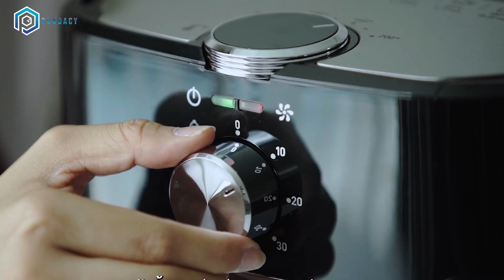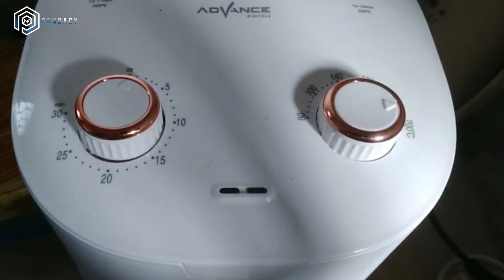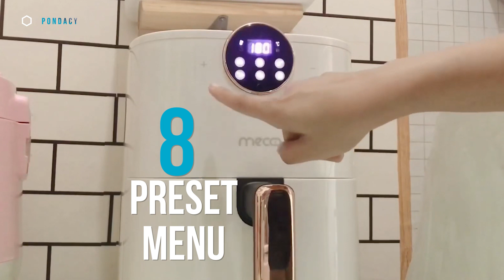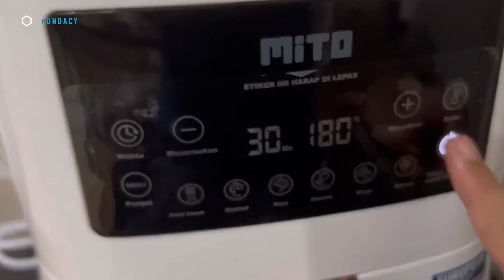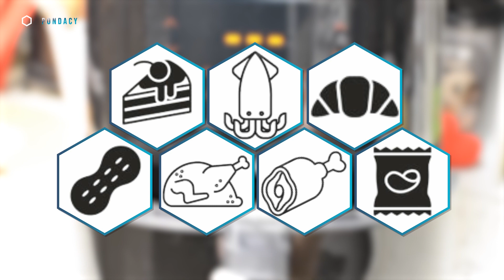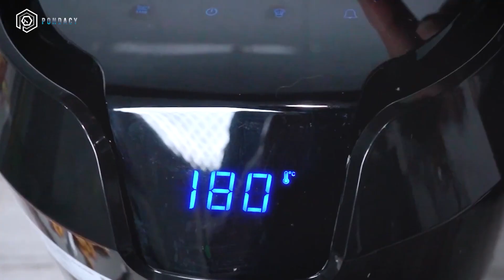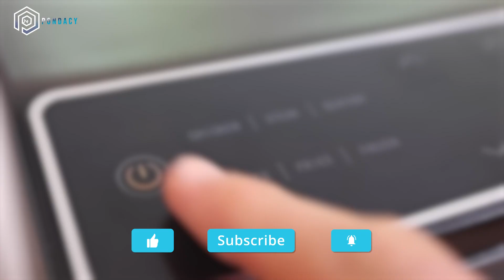5 Rekomendasi AIR FRYER TERBAIK, Cara Menggoreng Makanan lebih SEHAT!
Rekomendasi air fryer low watt terbaik 2025 dengan harga murah. Air fryer terbaik berkualitas menggoreng makanan tanpa minyak dan mengurangi lemak. Dengan cara menggunakan air fryer yang mudah dan praktis, membantu menggoreng makanan dengan lebih sehat.

Berikut Manfaat menggunakan Air Fryer berfungsi untuk menggoreng dengan mengurangi kandungan lemak dan zat berbahaya pada makanan, membuat sayuran dan makanan lebih renyah dan sehat. Pilihan air fryer low watt terbaik diatas juga menjadi referensi untuk membantu proses diet maksimal. Semoga bermanfaat!